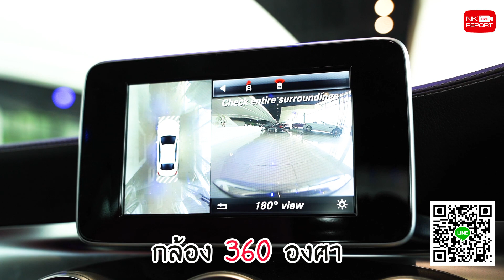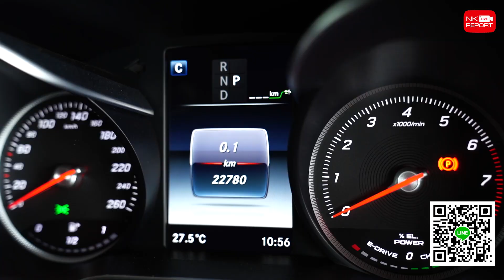รีวิวรถเบนซ์ | รถสวย..ราคาดี ที่คุณต้องไม่พลาด! เพียง 1.99ล้าน New C350e AMG วิ่งน้อย 22,xxxกม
รถสวย..ราคาดี ที่คุณต้องไม่พลาด! 😍 เพียง 1.99ล้าน New C350e AMG สีขาวเบาะแดง วิ่งน้อย 22,xxxกม. สอบถามข้อมูลเพิ่มเติม ✅✅ Add Line

✅ Model: C350e AMG (Code : BC9976)
✅ Option: ออก MBTH, AMG Sport Package, Led Intelligent Light System, Keyless Go Package, Memory Package, Remote Boot Closing, Split Folding, Panoramic Glass Roof, Ambient Lighting, 360 Degree Camera, Burmester Surround, Audio20, Navigation, Sun Protection Package, AMG Wheels 19”

*เงื่อนไขเป็นไปตามที่บริษัทกำหนด ขอสงวนสิทธิ์ในการเปลี่ยนแปลงเงื่อนไขโดยมิต้องแจ้งให้ทราบ